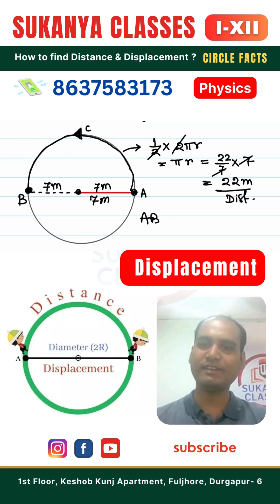Circle Facts || Difference Between Distance and Displacement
📚 Admission Alert! 🎓
💼 Ace the Board Exams with our expert guidance and score outstanding marks. 📚🎓
💡 Start early! Classes available for students from 𝐂𝐥𝐚𝐬𝐬 𝐈 𝐭𝐨 𝐗𝐈𝐈. 🏫✏️
🔹 Join SUKANYA CLASSES for 𝐍𝐄𝐄𝐓, 𝐉𝐄𝐄, 𝐉𝐄𝐍𝐏𝐀𝐔𝐇 and 𝐁𝐨𝐚𝐫𝐝 𝐄𝐱𝐚𝐦𝐬 Prep! 🌟
📍 𝐋𝐨𝐜𝐚𝐭𝐢𝐨𝐧: 1st Floor, Keshob Kunj Apartment, Sarat Pally, On Nehru Road, Fuljhore, Durgapur, West Bengal 🌍
🎯 Expert faculty, comprehensive study materials, and interactive sessions. 📖✨
🔬 Prepare for NEET and JEE to pursue your dream of becoming a doctor or engineer. 🥼🔧
Don't miss this opportunity! Take the first step towards your academic success today. 🚀